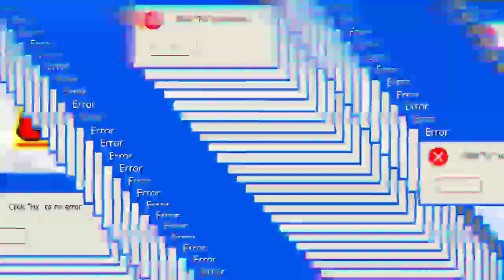song (314) ~ old is gold ~ तोन गुड़ नाईट़ पड़बाळी ||धूम मचा दि आते हि || manraj diwana new song 2020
❖ song :-तोन गुड़ नाईट़ पड़बाळी
❖ Singer :- manraj diwana new song 2019
❖ Director :- Vicky thekla shahpura 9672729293
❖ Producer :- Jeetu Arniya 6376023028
❖ Album :- tone good night padbaali
❖ Label :- Bagdawat Brother's
                    JMC Rajasthani
❖ Copyright :- ©Bagdawat Brother's
❖ Category :- Rajasthani Dj Songs 2019

1. Manraj Diwana new song 2019
2. Manraj Diwana new song 2019 dj remix
3. मनराज दीवाना न्यू साँन्ग 2019
4. Dhara singh gurjar new song
5 dhara singh tiger new song 2019